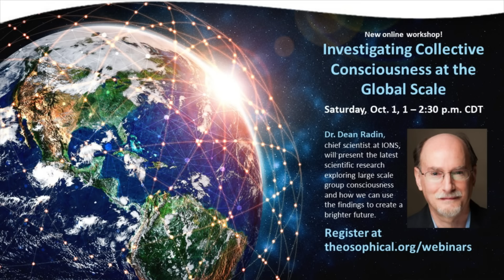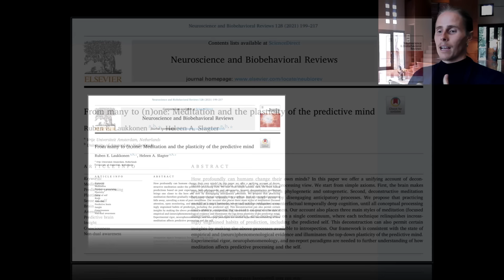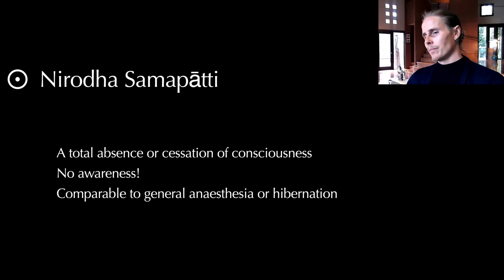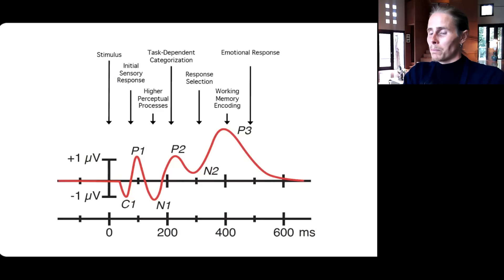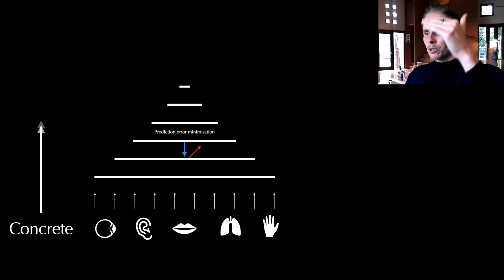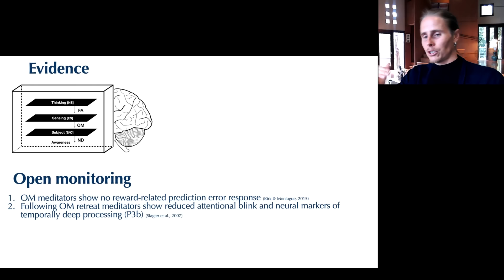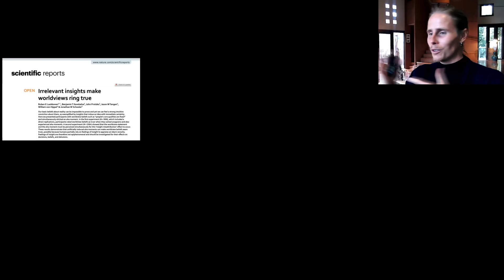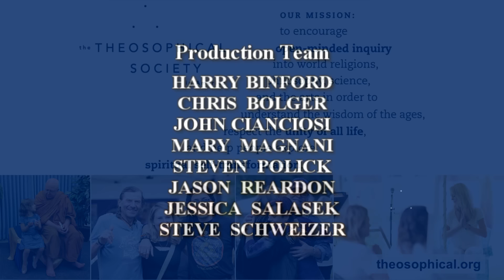The True Nature of Now: Meditation and the Predictive Brain | Ruben Laukkonen, Ph.D.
A new vision of the mind has emerged that may allow us to make sense of some of the deepest experiences in contemplative and spiritual life. In this talk, Dr. Ruben Laukkonen presents a bird’s-eye view of the path of meditation from the perspective of the predictive brain.

A recently published theory authored by Ruben and Professor Heleen Slagter places three popular styles of meditation—focused attention, open monitoring, and non-dual meditation—on a single continuum, where each technique progressively releases increasingly ingrained habits of prediction, including the self, all by bringing the practitioner closer to the idealistic “Now"". This deconstruction can also permit certain insights to arise and may unveil states of so-called pure awareness.

Ruben also describes how some deep experiences (e.g., a total cessation of consciousness, or ""Nirodha"") might transform the predictions the organism makes in daily life, possibly explaining some of the persistent experiences reported by long-term practitioners. Finally, discusses how these ideas may touch upon an age-old paradox in a new light: How can an organism with a boundary exist in a non-dual way?

Ruben Laukkonen, Ph.D. is an Assistant Professor at Southern Cross University in Australia and holds honorary fellowships at the Vrije Universiteit Amsterdam and The University of Queensland. Ruben’s research aims to uncover empirically grounded and experientially authentic models of meditation, insight, and non-duality. Using a combination of methods including behavior, neuroimaging, machine learning, and phenomenology, he is investigating some of the rarest states of awareness available to human beings. Ruben’s research is deeply theoretically driven and traverses multiple levels of explanation, from neurons to psychology. He has published articles in leading journals, regularly speaks at international conferences, consults for the Organization of Economic Cooperation and Development, and has written on topics that range from artificial intelligence to psychedelics. Ruben has an eclectic contemplative background, including traditions such as Zen, Advaita, and Theravada.